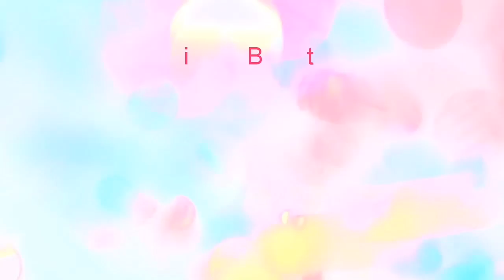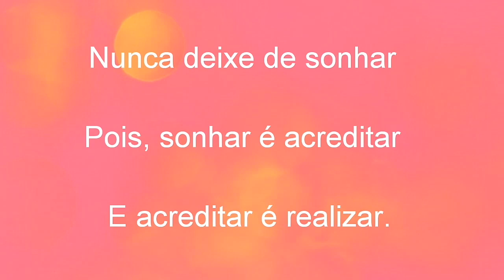DESAFIO DO COFRINHO 2020. SERÁ QUE VOU CONSEGUIR REALIZAR NOSSO DESEJO? / Liliane Barreto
Olá meus amores! Tudo bem com vcs, espero que sim, e que estejam na Santa Paz de Deus. No vídeo de hoje, mostro os meus cofrinhos 2020 e o do meu filho. Bjs. Um feliz ano novo a todos vcs.

✔Curtam

✔Compartilhem

✔Se inscrevam